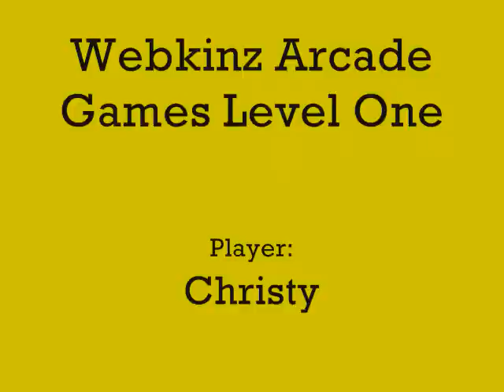Webkinz Arcade Games Level 1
Me playing all of the brilliant Arcade games on Webkinz on Lvl 1. It IS sped up a bit. I am not good at Skunk Sweeper. (just so you know) Music is from Sonic Adventure 2 Battle. And just a note, I made 100 =W= off of this movie!